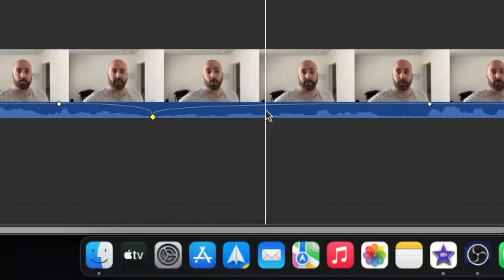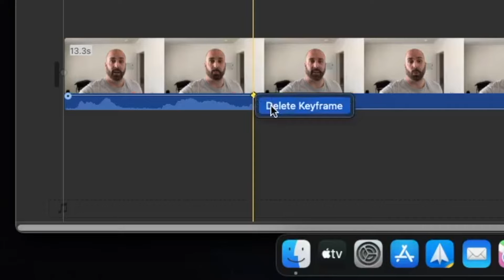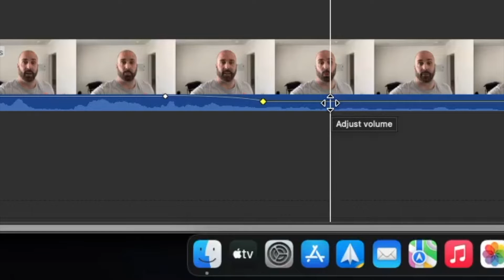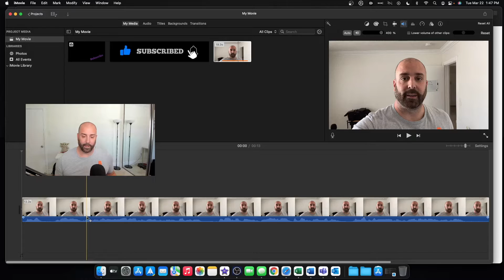Add Keyframes In iMovie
Happy hump day everyone. If you ever asked yourself, self, how do i add keyframes in iMovie. I have your answer. THIS is how you add keyframes in iMovie. :)

Intro - 00:00
Tutorial - 00:35
Outro - 04:08